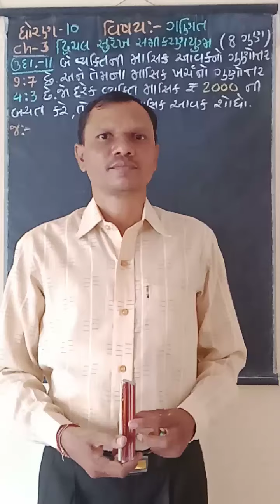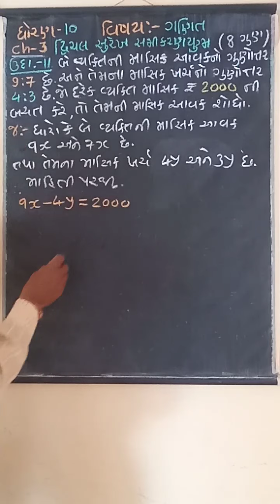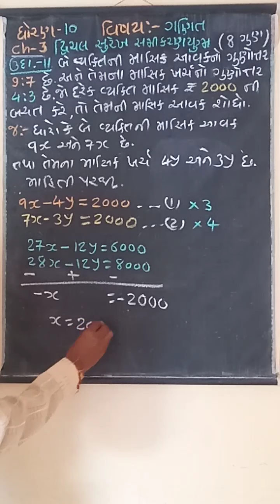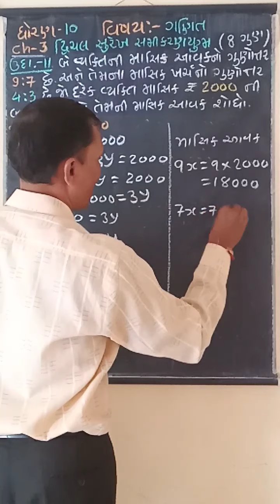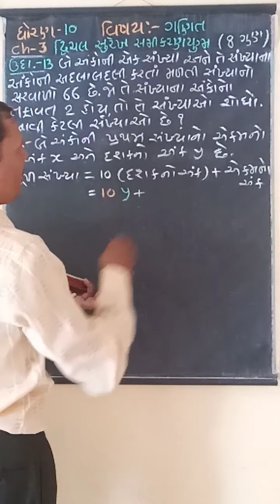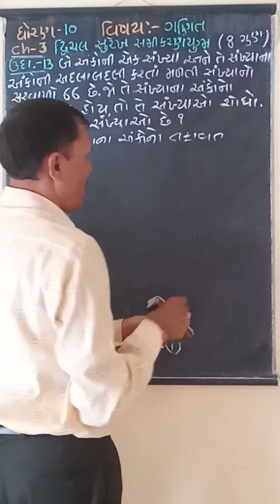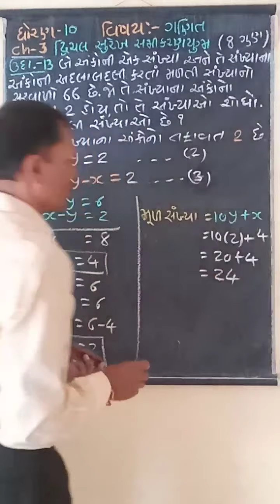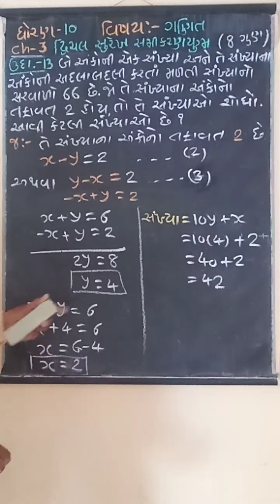Std 10 Maths Ch-3 દ્વિચલ સુરેખ સમીકરણયુગ્મ Part-8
ઉદાહરણ-11 અને 13